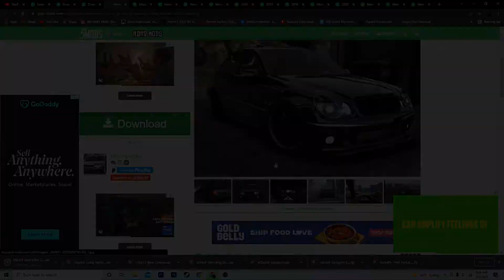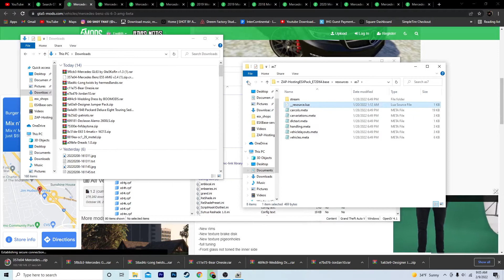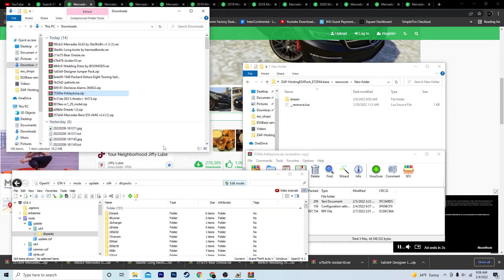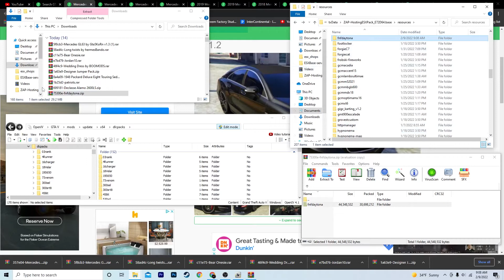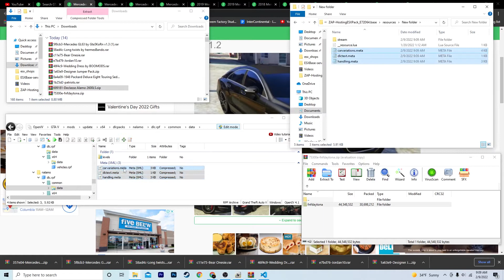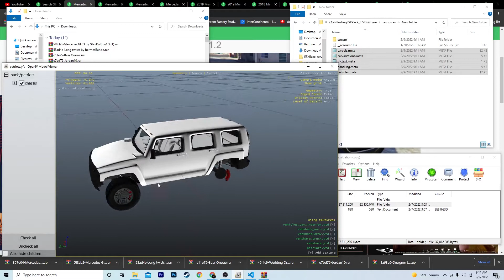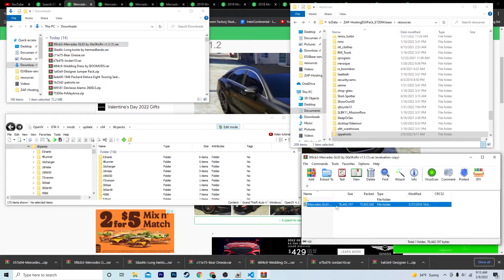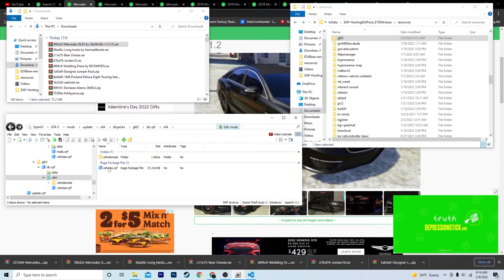$10 Million Mercedes Benz Car Collection In GTA 5 RP (FiveM) | How To Add GTA 5 Cars To FiveM Server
New Drug Script Got Me War Ready In GTA 5 RP (FiveM) | White Widow Script + MLO | GTA Mansion Tour | Customizing/Adding Gang Clothes In GTA 5 In One Of My Recent Videos | installing GTA 5 New Gun Sound Pack | Creating A Trapper Job In GTA 5 | New BBL’s Now In My GTA 5 RP (FiveM) Server | Adding/Replacing GTA 5 Clothes | How To Use Open IV Recently Uploaded | New BBL Models (Clothes) For My YPN Lady Steppa’s | New Car Shop & LS Custom MLO's | Creating A ICEBOX Job For My Server | McDonalds, Movie Theater & Prison MLO's In My Last Video | Added A Lot Of New DLC Cars | New Police Academy Added For RP Training For All My People Looking To Be A Cop In My Server Join My Discord & Do An Application, Server Will Be Opening Soon | Go Kart Script + Map | How To Install Any Item Into GTA V / FiveM Shops | Adding Bulletproof Vest, Binoculars, Lockpick, Weapon Clips To GTA V Esx_Shops Was Recently Uploaded |  Added New Dlc Cars, Guns, Clothes In My Recent Upload's | Cookies Shop Esx_Joint Script... DISCORD LINK IS NOW AVALIABLE DOWN BELOW, Be patient as im still getting things lined up, hit me up for roles, questions, etc.

YPN World RP FiveM Server Dropping Soon. A Little Bit Of My FiveM Sever Sneak Peak More Videos Was Previously Uploaded| GTA 5 Mods
Quick Sneak Peak Of My GTA 5M Server Dropping In The Beginning Of 2022, Be Prepared To Choose Your Gangs, Jobs, Staff Roles, Etc. Lot`s Of MLO`s, Scripts, And Mods. Cars, Gangs, Drugs, Etc. All In Game...

- Plasma Games
- Paintball Script
- Chick Fil A
- GTA 5 Hood Rims Pack
- Usable Drugs (Backwoods, OG Kush, Lean, XPills, Etc)
- GTA 5 Mod Tutorials
- Laser Beam Script
- Ownable Shops
- Go Kart Script
- Custom Jobs
- Bowling Script
- TV/ Movie/Theater Script
- Custom Guns
- Neighborhood Walmart
- Dave & Busters
- Icebox
- Recording Studio
- Drugs
- High School
- Bowling Alley
- Cookies Shop
- White Widow Shop
- 2021 Widebody Hellcat
- Footlocker
- Hotel
- Clubs
- McDonalds
- DLC & Mods
- GTA V Real Life Mods
- Custom Scripts

- FMOIG@: ABEDDceo